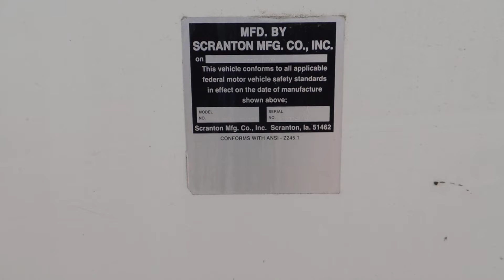Lot 11 Part 3